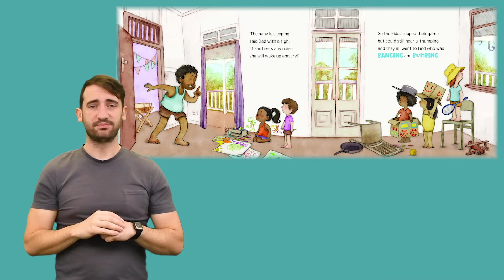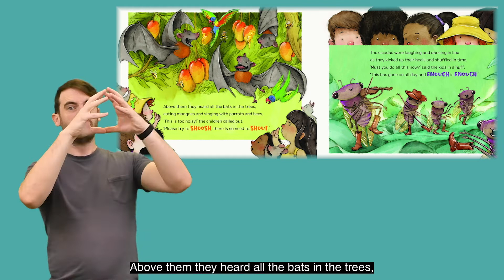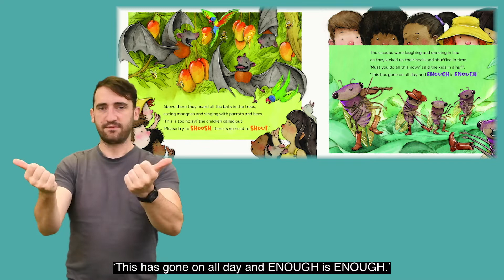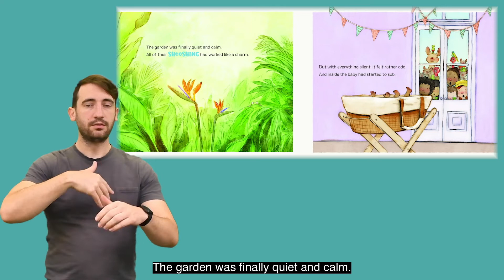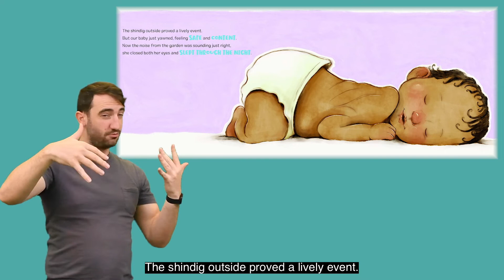Auslan In-Language Story Time: Shoosh!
Learning and using sign language alongside your child builds connection in a rich and meaningful way. Experience Stories for Little Queenslanders together in Auslan with our friends from Deaf Connect.